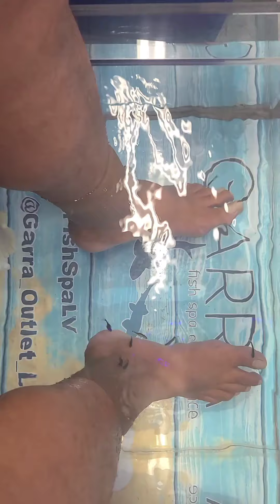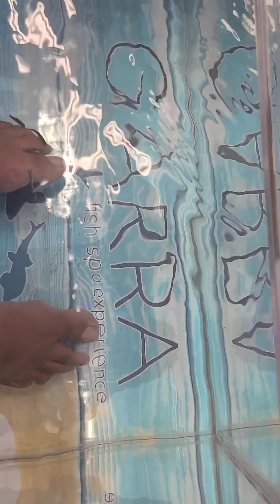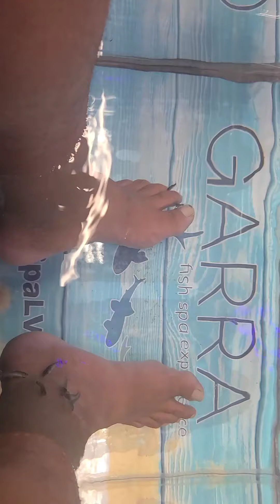SPA de peces Garra devoran los pies sin necesidad de navajas, Vea Video